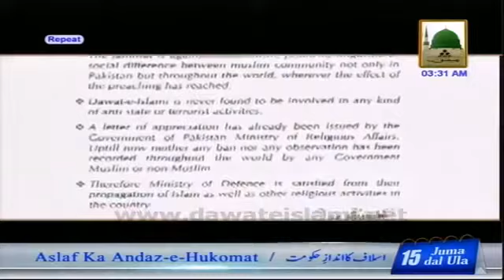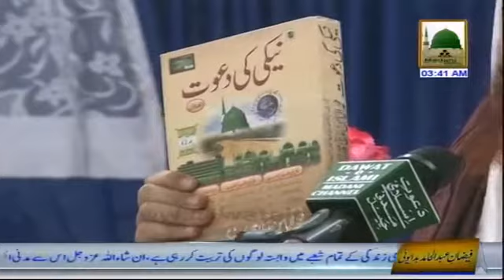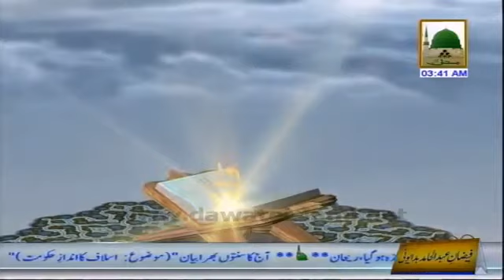Bayan Aslaf Ka Andaz e Hukoomat Maulana Muhammad Imran Attari (16.03.2014)